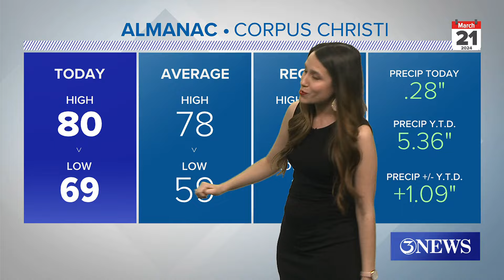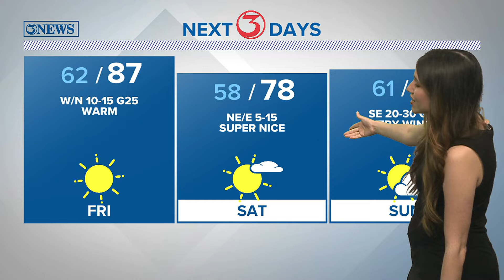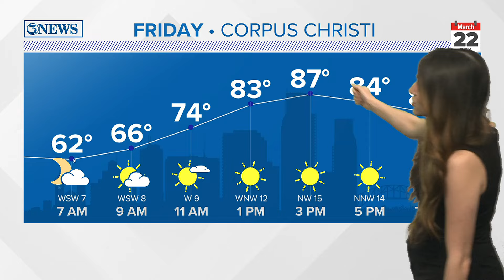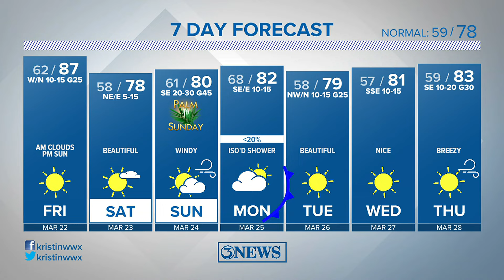Lots of sunshine this weekend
Sunshine returns Friday! Temperatures stay mild this week. Our next rain chances come Monday with a cold front.